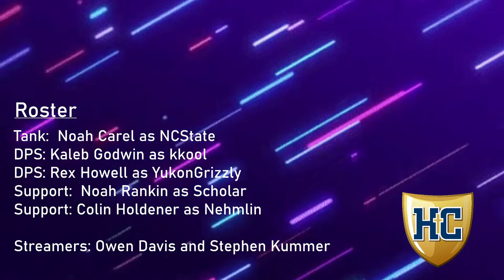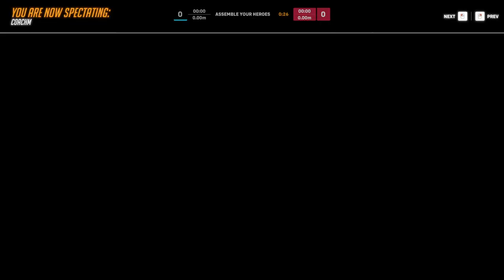MOSEF Overwatch Beginner Game 1 (Helias Catholic vs. Wellington Napoleon)